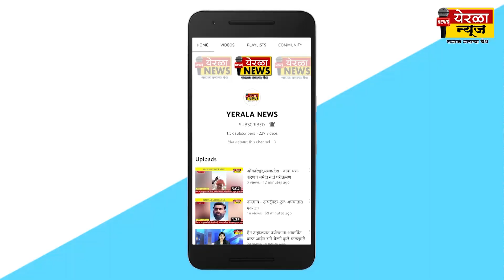वाकळवाडी/पिंपळवाडी - देवीचा कलशारोहण सोहला उत्साहात अन् नागरी सत्कार